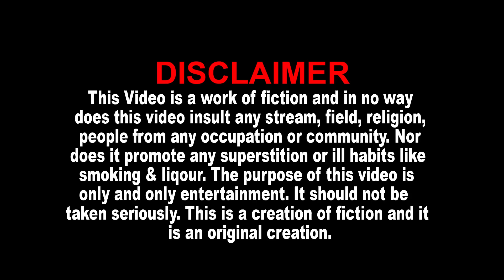લગન માં ઉધારીયા નાં જોક્સ - Gujarati Jokes - Navsad Kotadiya - New Latest Comedy NAVSAD KOTADIYA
❄ Title : Prem Ane Devu લગનમાં શીખંડ
❄ Artist : Navsad KOtadiya
❄ Genre : Gujarati Jokes Comedy
❄ Location : Gujarat, India & World
❄ Producer-Director-Editor : Shreedatt Vyas
❄ Co-Producer: Varsha Vyas
❄ Lable : Gujju Comedy Bites
❄ Cameraman : Rajendra Patel
❄ Copyrights : Shreedatt Vyas ( Dev Music-Gujju Comedy Bites )